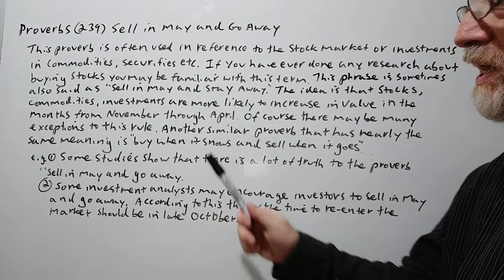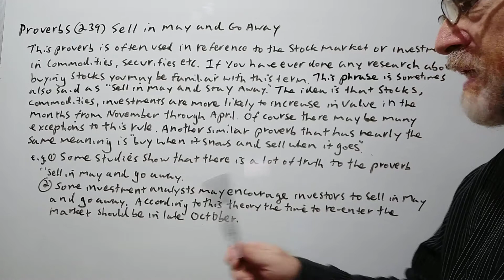English Tutor Nick P Proverbs (239) Sell in May and Go Away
In this video, we will cover a common proverb about investing and give examples of its use.